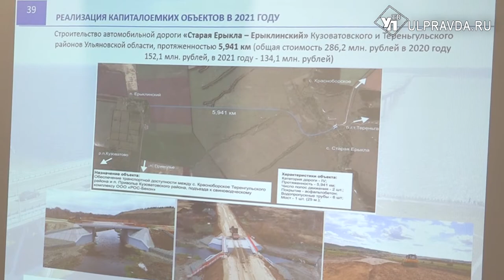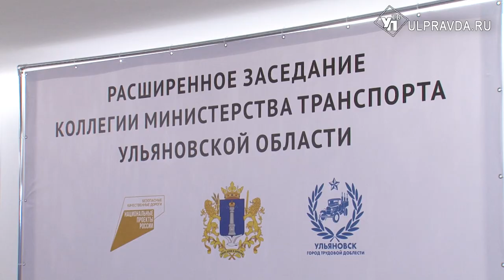Новая техника, вагоны, заводы. Что изменится в общественном транспорте Ульяновска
Работа общественного транспорта, ремонт дорог и новая техника. На коллегии министерства транспорта Ульяновской области подвели итоги 2020-ого, обсудили дальнейший план действий. Продемонстрировали дорожники и современное оборудование.